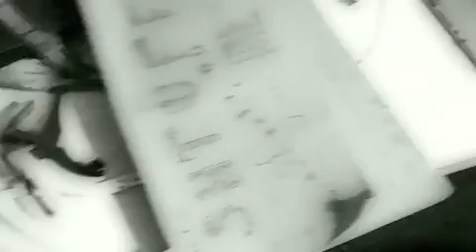antique antics - Freddy Cluff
Living life how you want ignoring requests to change.